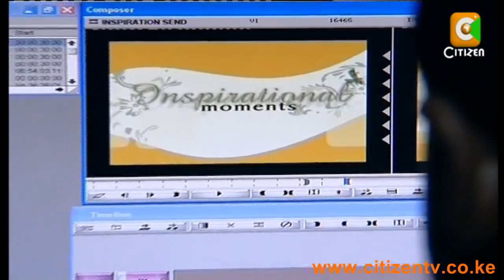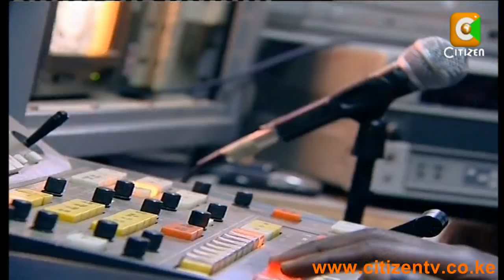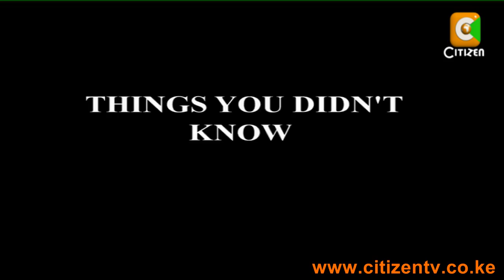Power Breakfast Show Behind the Scenes